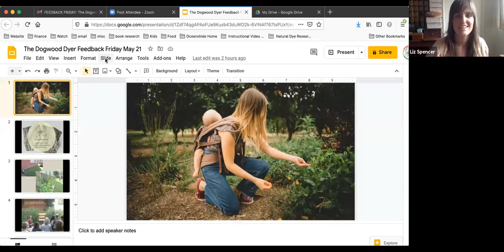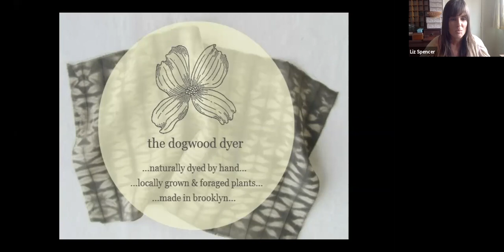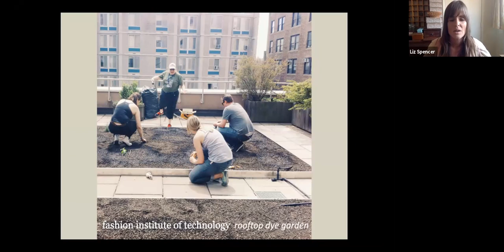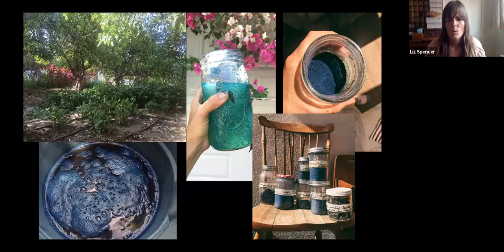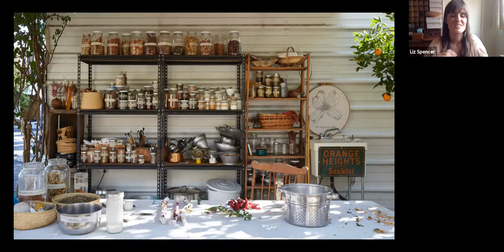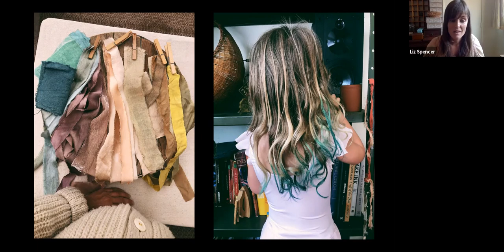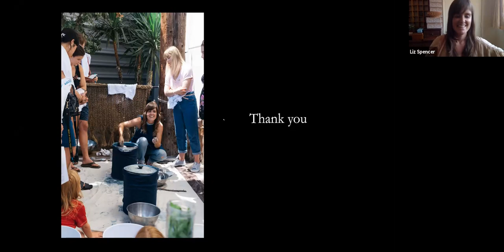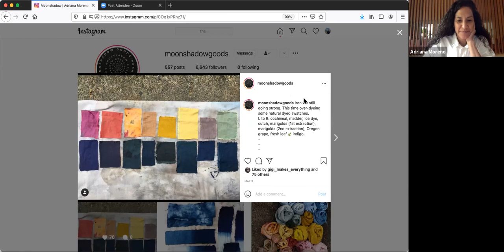Feedback Friday: Liz Spencer The Dogwood Dyer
This week’s FEEDBACK FRIDAY was with Liz Spencer also known as The Dogwood Dyer. As a mother to three young children, Liz talked about the evolution and adaptation of her natural dye practice, her insatiable thirst for a deeper understanding of natural dyes and the fine balance of caring for others while carving out time to continue on the endless path of natural dye learning.

Liz is an artist, maker, natural dyer, gardener, educator and mother. She has grown and foraged plants for color in various environments including urban and suburban. Her most recent experience of tending a dye garden between rows in a heritage orange grove in southern California on the cusp of an ever sprawling human population has taught her much about water conservation, waste stream tapping and how to push her craft in a more sustainable and environmentally sound manner.

Liz/The Dogwood Dyer, was a venture fellow at the Brooklyn Fashion and Design Accelerator (BF+DA) & holds an MA from the London College of Fashion where her studies focused on sustainable fashion and encouraging biodiversity in animal fiber knitwear. She taught fashion, sustainability, and natural dyeing at Parsons the New School and The Fashion Institute of Technology and has continually shared natural dyes in public workshops since 2012.